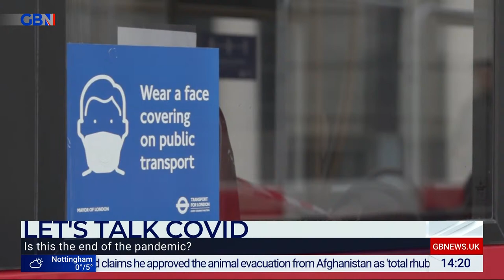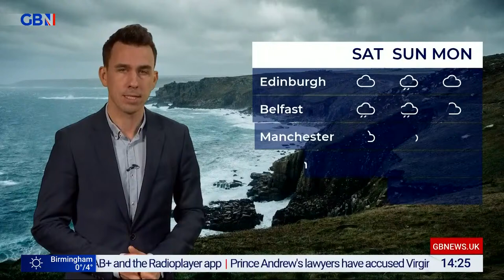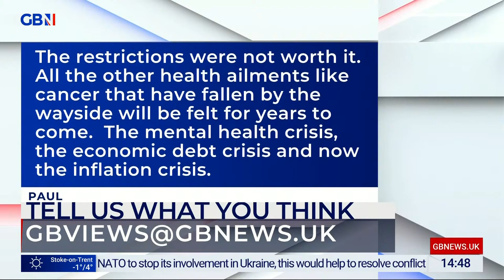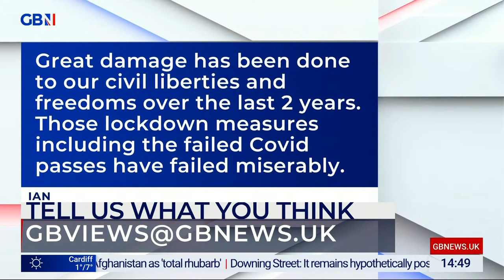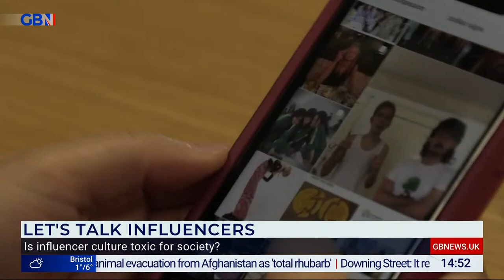We Need To Talk About... | Thursday 27th January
Alex Phillips discusses the questions that others won't talk about. No conversation is off limits.